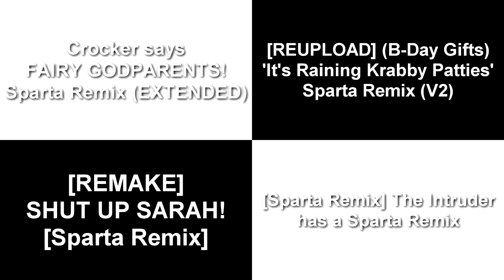Let's Remake FTW 01 --- Sparta Extended Remixes Side-By-Side 33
Inspired By: IHATEbr01n3z
Daspartanremixer